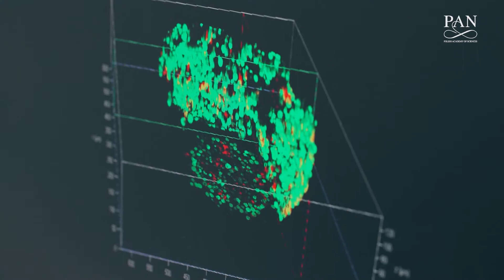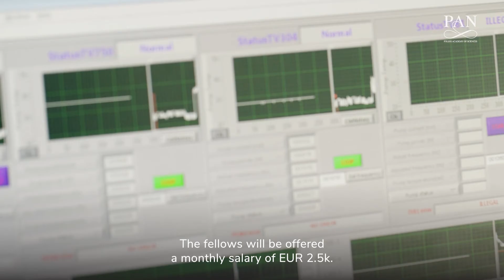The PASIFIC Call 1 results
The ranking lists of the PASIFIC Call 1 were announced! 35 excellent projects were chosen, 15 more were put on the reserve list.

The full ranking list, as well as reserve list, can be found

Those, who did not manage to apply in Call 1, can apply in the PASIFIC Call 2 that is open from 15 September to 30 December 2021.